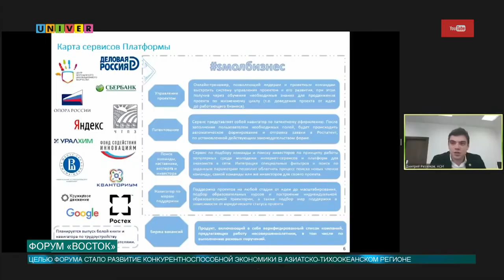ФОРУМ «ВОСТОК»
Сегодня в России проводится множество молодежных форумов: Таврида, Сириус, Территория смыслов. Недавно прошел форум «Восток» участие в котором приняла аспирантка из Казани Юлия Серегина. В чем особенность этого форума и почему он привлекает молодежь, узнаете из нашего следующего сюжета.